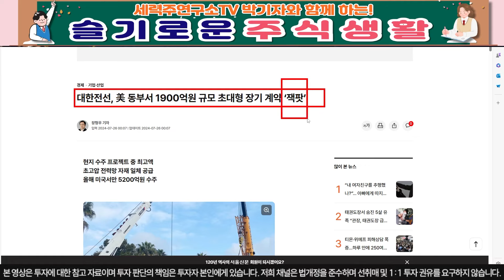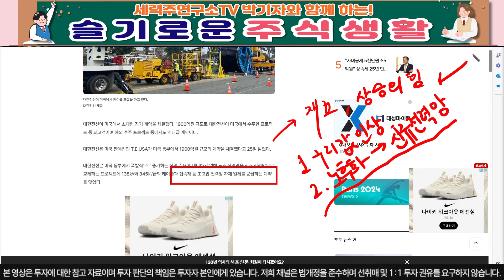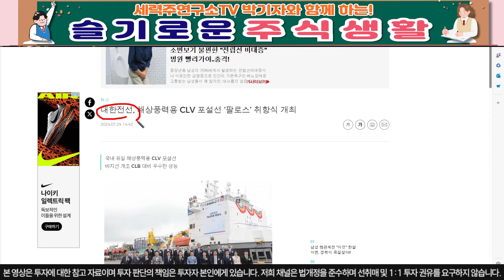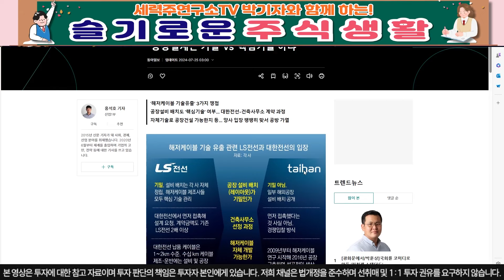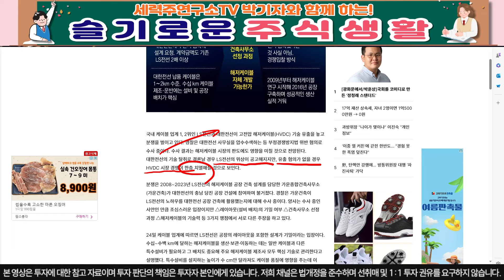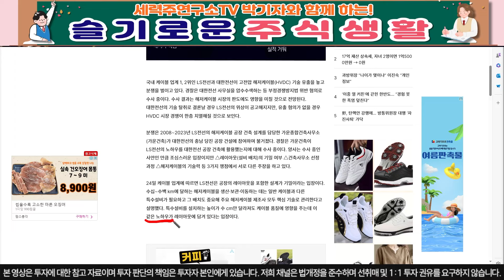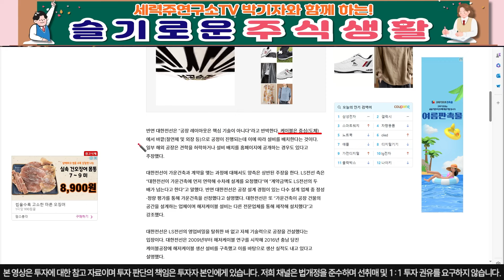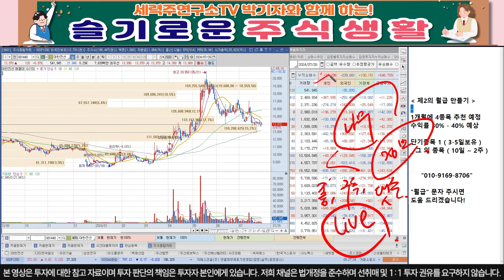[대한전선, 대한전선 주가 전망] [단독] 이 불화설 결국 이렇게 막을 내리네요..대응만이 살길이다!!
" 무혐의 " 적어서 문자를 보내주셔야만 확인 후
입장 승인 및 정보 공유 해드립니다. 물론 "무료"입니다.